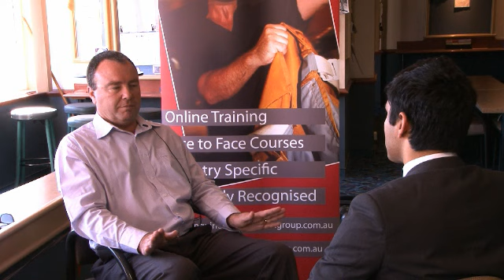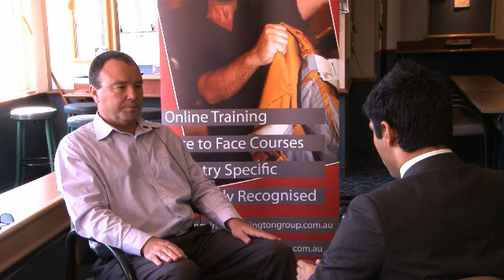Arme Robbery Survival Skills Testimonial, Brett Gibson, CEO Malabar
Brett gives an insight as to why he choose the Barringtons Armed Robbery Survival Skills Course for his staff.